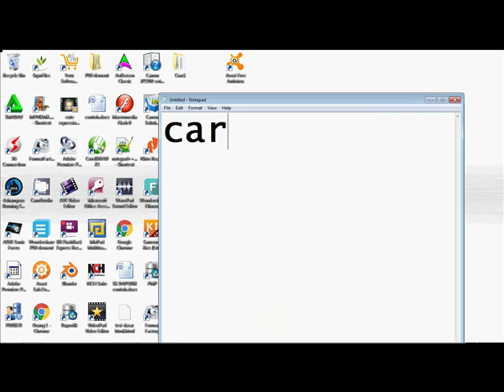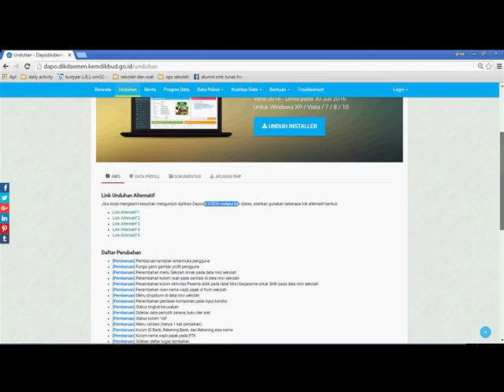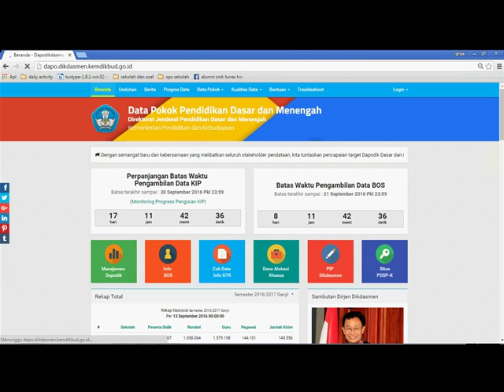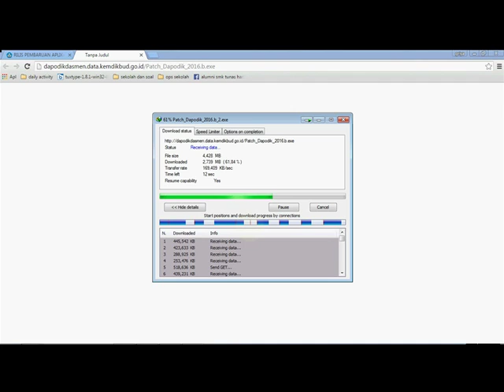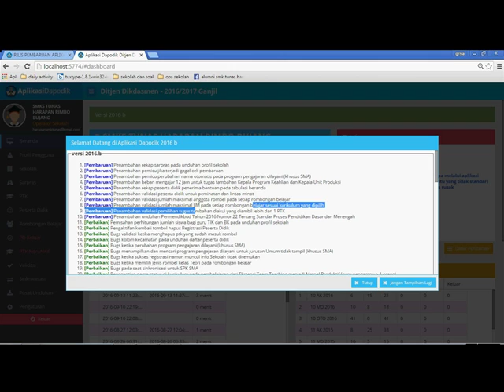Cara Download dan Install Updater dapodik Versi 2016b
Panduan cara download dan update dapodik versi 2016a ke versi 2016b 2016 b ini baru di rilis pada tanggal 11 september 2015